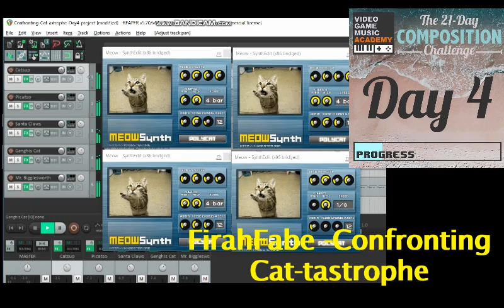Confronting Cat-astraophe (21DaysofVGM) - Day 4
World Music instrument of the Day: Cat?! (Just roll with it)

So last year's 21DaysofVGM, I made a cutesy Cat song. I wanted to take it to another level of making a battle theme for cats!